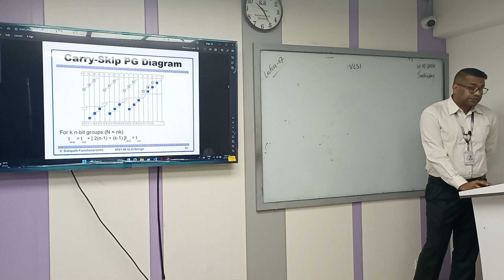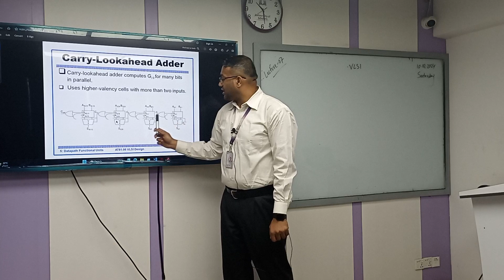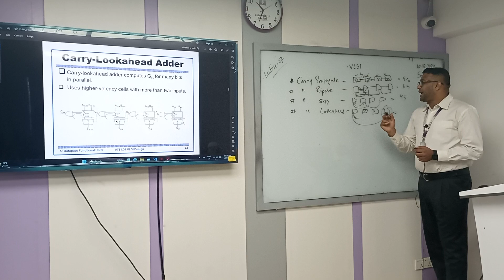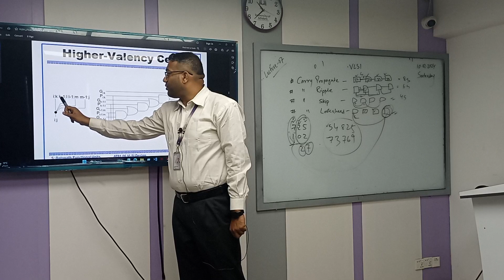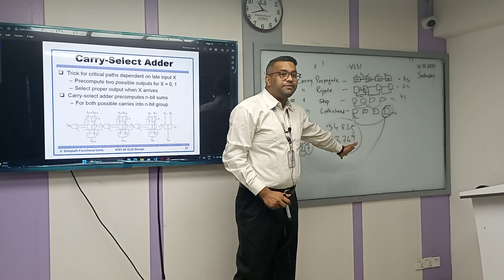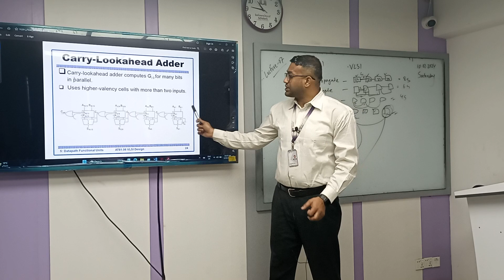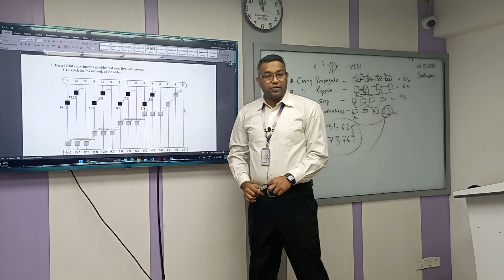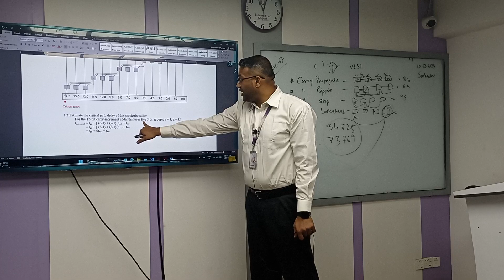Fundamentals of EEE | Final Lecture-7 | Ashiqur Noor | University of Scholars